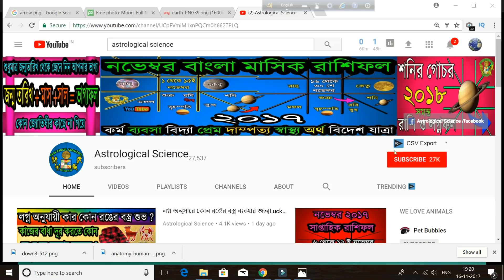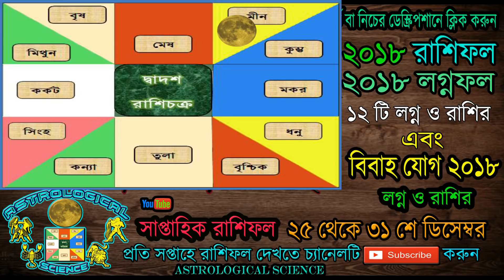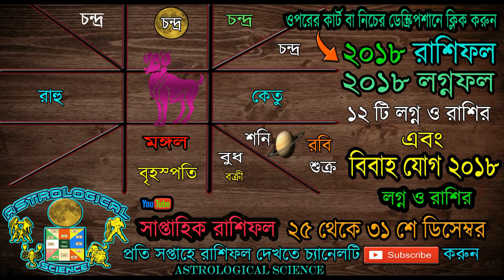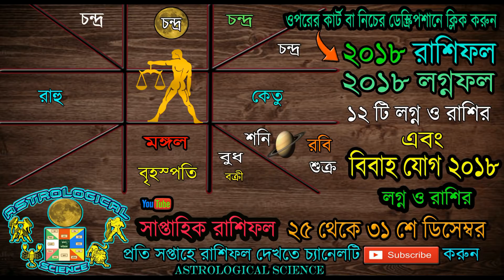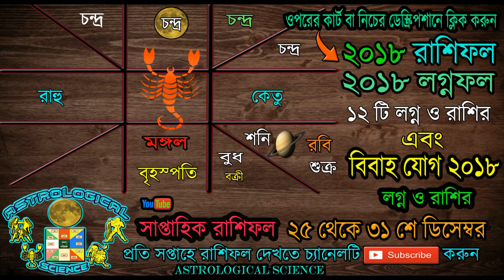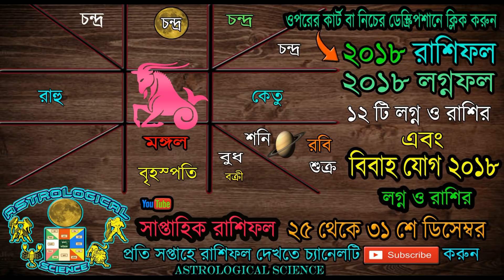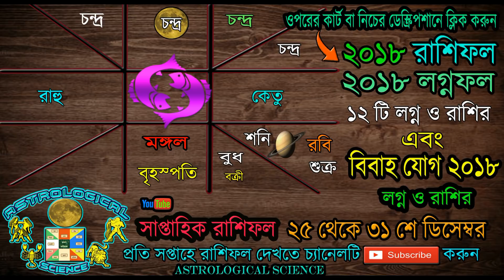Merry Christmas|25th To 31st December 2017 Weekly Horoscope in Bengali|ডিসেম্বর সাপ্তাহিক রাশিফল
Merry Christmas|25th To 31st December 2017 Weekly Horoscope in Bengali।২৫ থেকে ৩১শে ডিসেম্বর ২০১৭  বাংলা সাপ্তাহিক রাশিফল,Merry Christmas